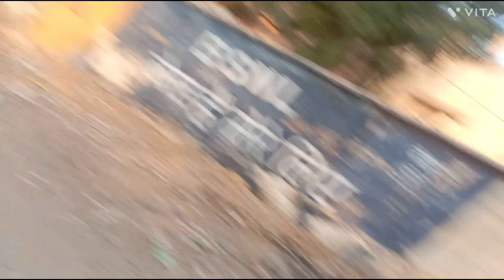Kafi dinon bad khela 🤗 maja aa gya || Day - 69/365 || sk vlogs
Kafi dinon bad khela 🤗 maja aa gya || Day - 69/365

Hello👋 guys  आइये आपका स्वागत है 🙏🙏🙏
                   How are you my YouTube family👪
I am a Daily Vloger
my vlogs upload time - morning🌞 9am
Daily live with my YouTube family at 7:30 pm to 9:00pm